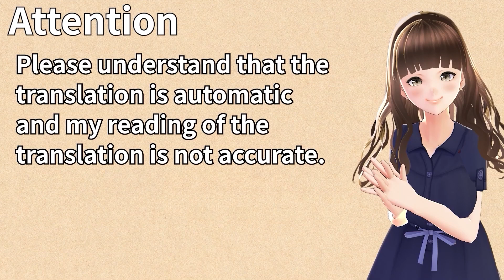幕間⑦ - 白昼夢の青写真 体験版 #031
■注意

■ABOUT

■STAFF
企画・原作・シナリオ：緒乃ワサビ
原画：霜降／ぺれっと
デザインワーク：上都河希
ディレクター：林亮介
サウンドディレクター：Muu Dogg

この動画は､  Nintendo Switch用ソフト『白昼夢の青写真 体験版』を元に作成されており、製品版とは一部異なる場合がございます。